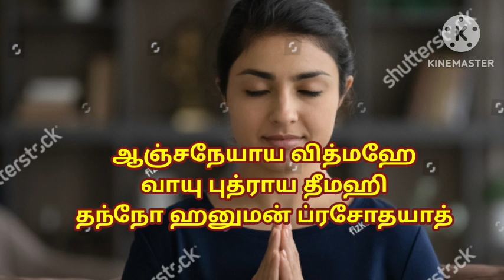ஹனுமன் ஜெயந்தி சூரியனைத் கண்ட பனிபோல் கஷ்டங்கள் தீர ஹனுமன் கோவிலில் இந்த ஒரு பொருளை தானமாக தாருங்கள்